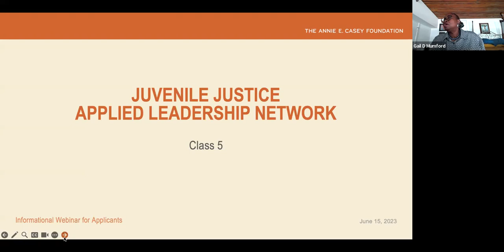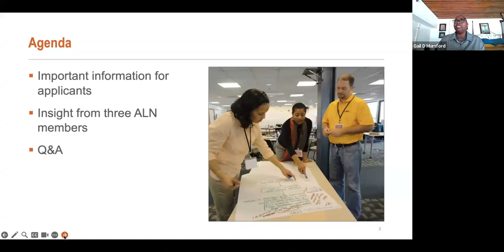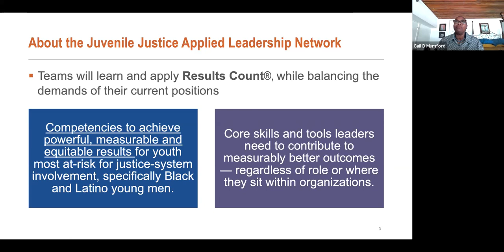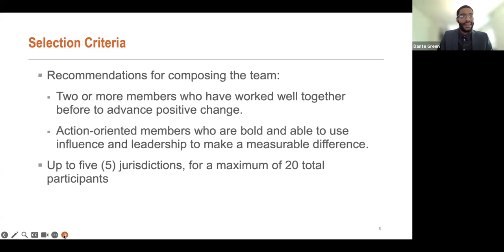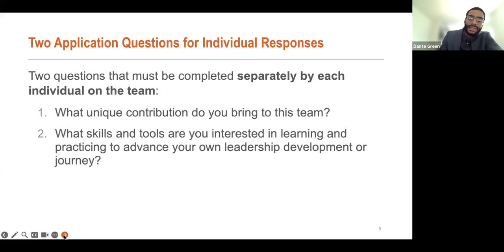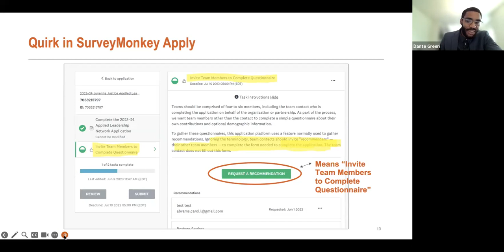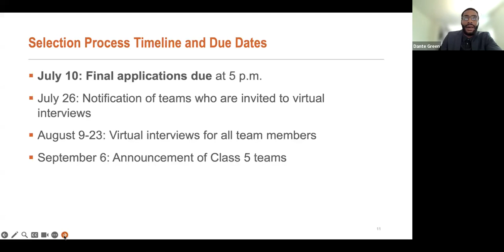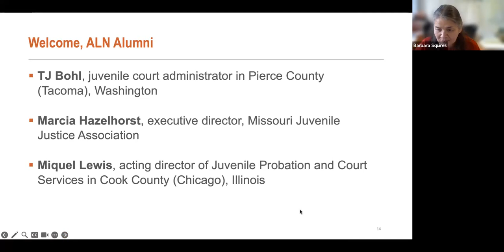Information for Applicants to the 2023–24 Juvenile Justice Applied Leadership Network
This one-hour informational webinar is for prospective applicants to the 2023–24 Applied Lead­er­ship Net­work (ALN), the Annie E. Casey Foundation’s juve­nile jus­tice lead­er­ship pro­gram. ALN is a 14-month leadership development opportunity for teams of juve­nile jus­tice sys­tem lead­ers, com­mu­ni­ty lead­ers and oth­ers to build skills and tools to achieve powerful, measurable and equitable results for youth most at-risk for justice-system involvement.